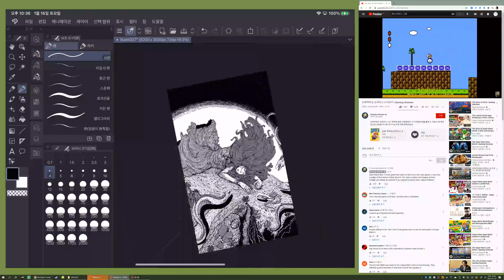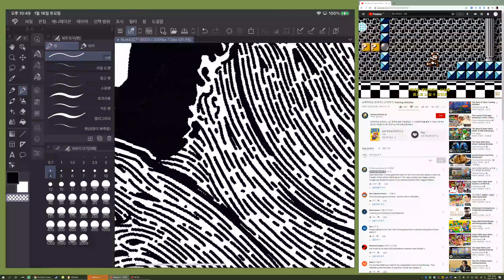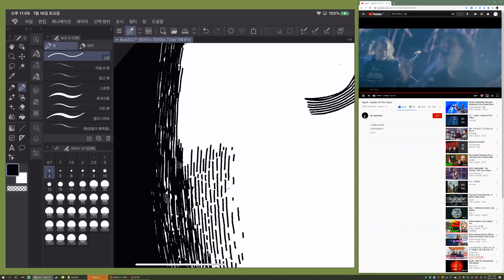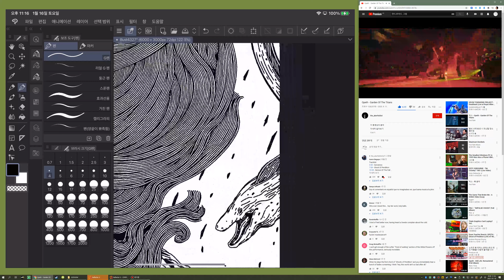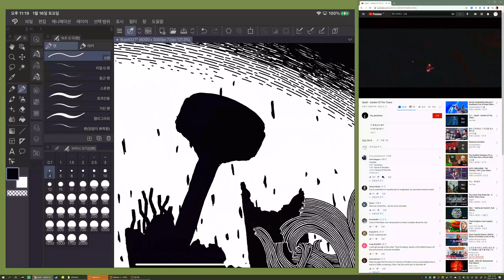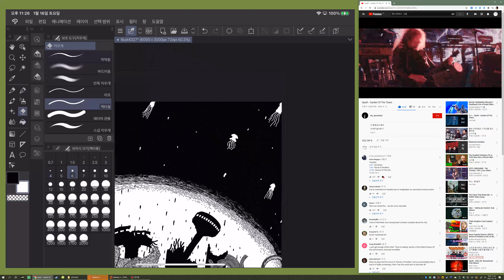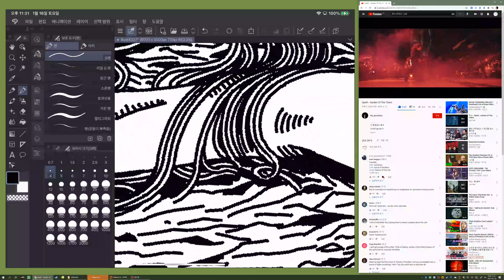20210116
Re-encoded at 16X speed.